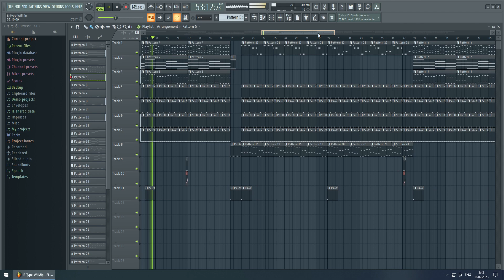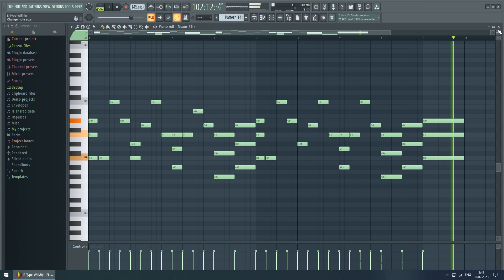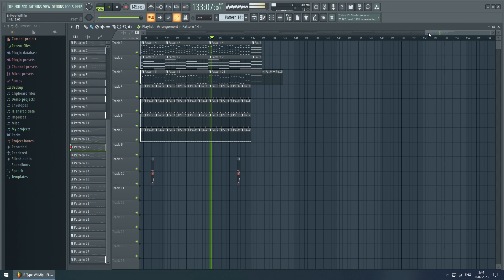E-Type-Will I See You Again on FL Studio 20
Eurodance music on FL Studio